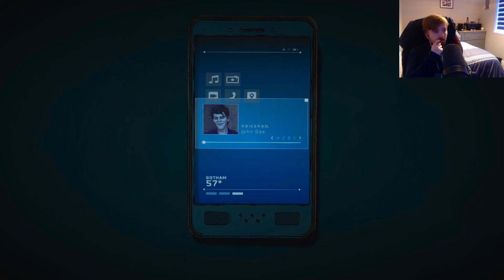telltale batman (xbox one ) season 2 ep5 part 1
Batman: The Enemy Within is an episodic point-and-click graphic adventure video game developed and published by Telltale Games and distributed by Warner Bros. Interactive Entertainment under its DC Entertainment label, based on the DC Comics character Batman. The game is a sequel to 2016's Batman: The Telltale Series. It received positive reviews, and is viewed as an improvement over the original, with the game's depiction of the Joker (and the ability to stop him from becoming a villain) being singled out for praise.